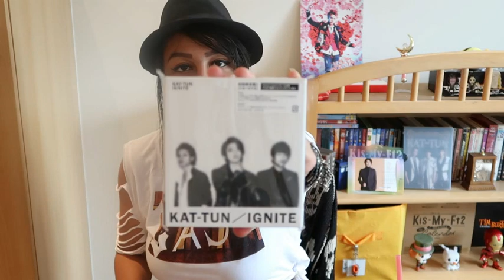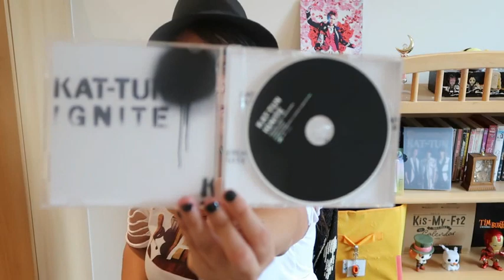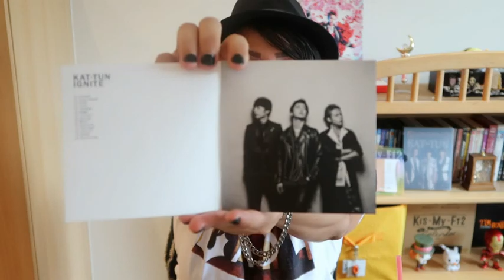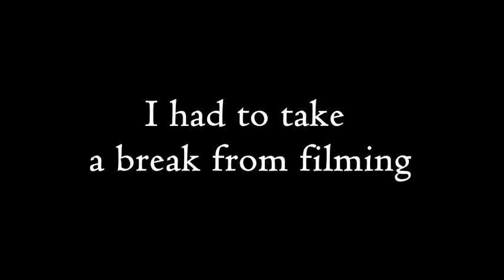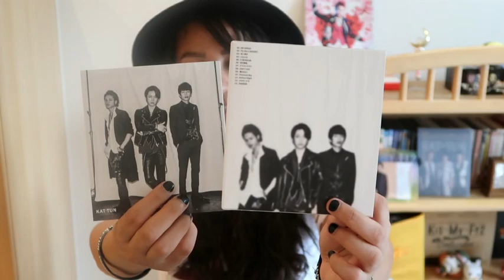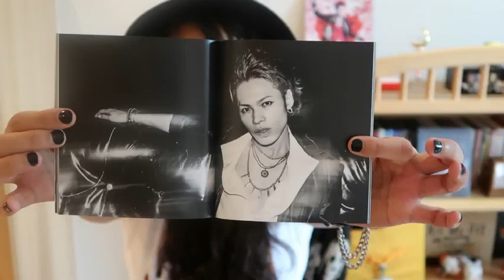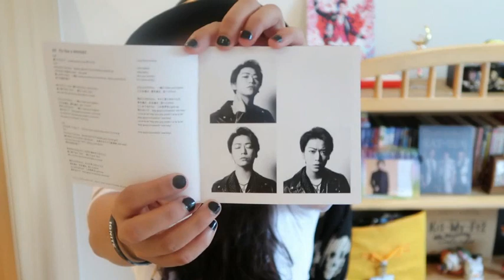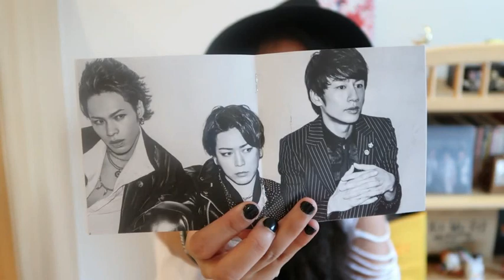KAT-TUN - IGNITE Bundle Unboxing (EN/ES subs)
FAQ: I pre-ordered on CDJapan (and I paid for DHL shipping)

WHAT IS KAT-TUN?

J-Pop| Parodies| Travel| Geeky Pop Culture

* I'm French but I always make English subs available on all our videos!
   It's always nice to have feedback and it helps to bring people together :)
* Don't forget to credit the Channel if you do.

IF YOU HAVE A REQUEST
If you have a question, a request, a comment, a suggestion feel free to drop me a message, I do my best to always reply.